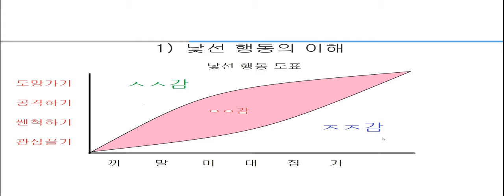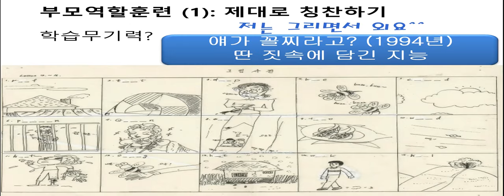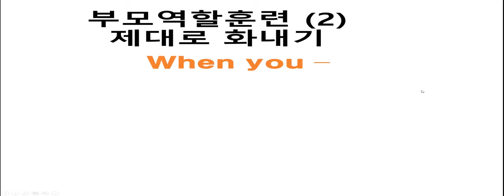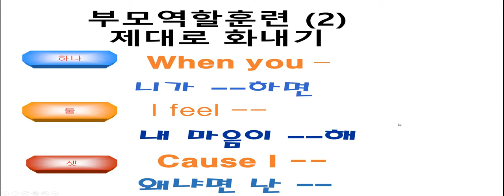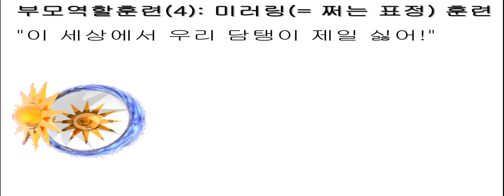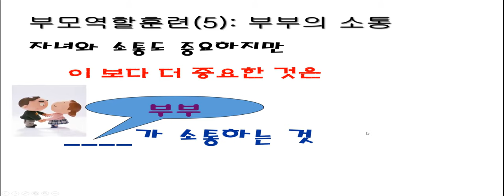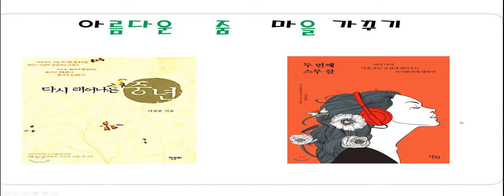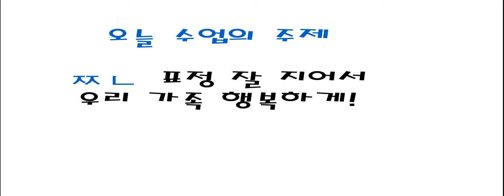까칠한 자녀와의소통법2교시